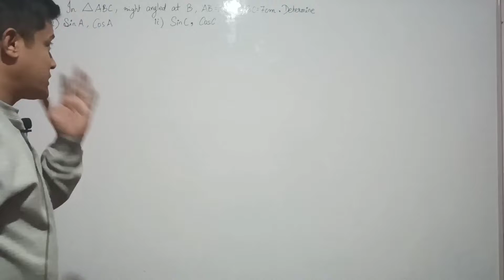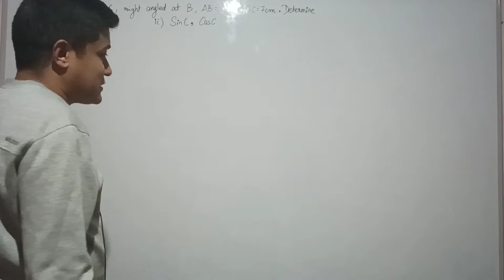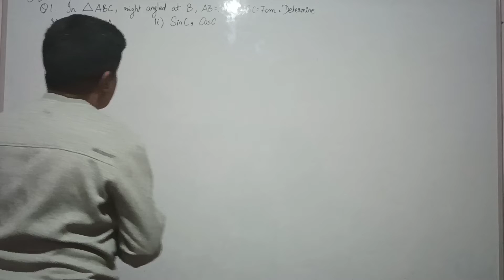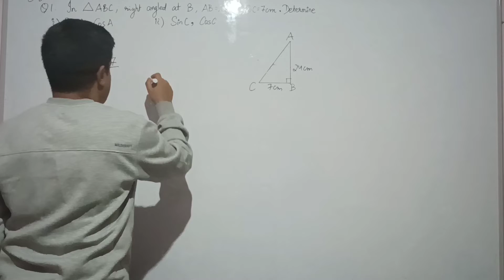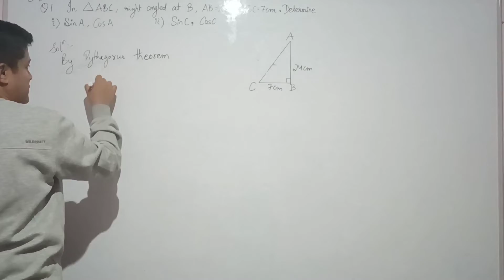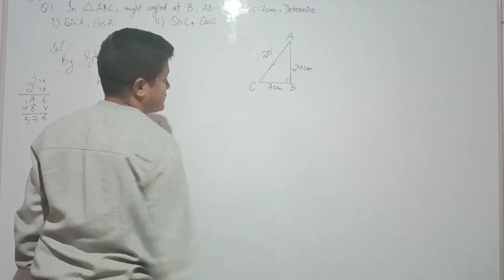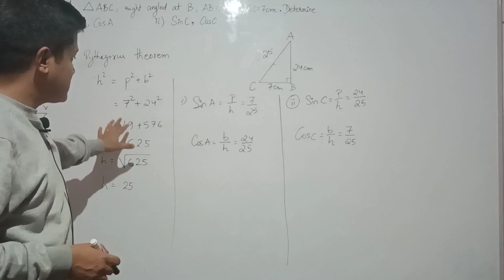Class 10 Ex 8.1 Q1 solution chapter 8 Introduction to trigonometry@Basic Academic Solution